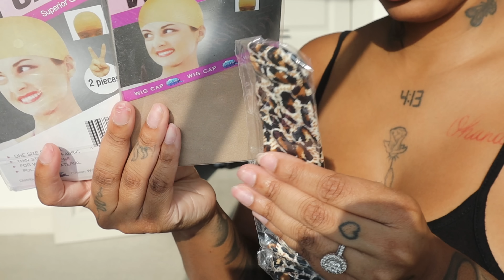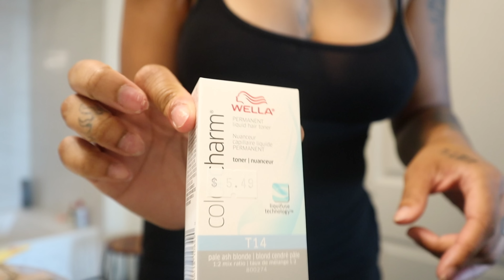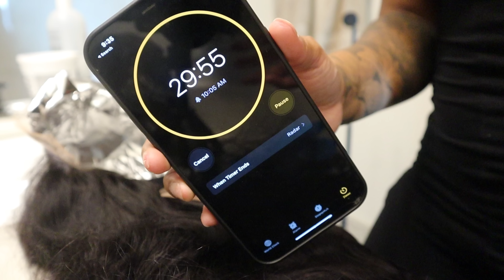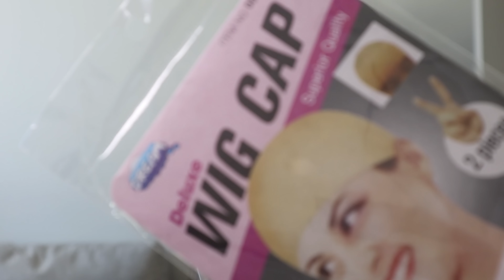treating myself at home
5 star meal at home, cause why not? But no seriously, it's time to start learning how to do things on your own at home! Also learning to stop trying to live in the victim role & change your reality!

HAIR INFO:

●▬▬▬▬❤ HurelaHair - Make Every Girl Afford Beautiful Hair ❤ ▬▬▬▬●